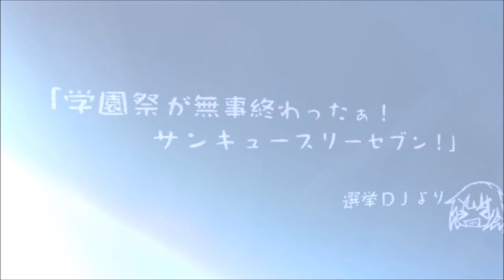４【実況なしプレイ】プライマルハーツ２～PRIMAL×HEARTS2～Let’s Play,LP,gameplay➡杏那ルート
プライマルハーツ２～PRIMAL×HEARTS2～Let’s Play,LP,gameplay➡杏那ルートの実況なしプレイ動画となります。
綿貫杏那ルート。

以下のチャンネルもぜひ登録を！